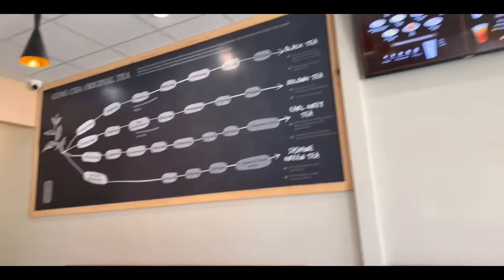Time isn’t the main thing ,It’s the only thing /Shoutout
Life After Retirement in USA

2.  "its fair use" No copyright is claimed and to the extent  that material may appear to be infringed , I assert that such alleged infringement is permissible under U.S. and Philippine copyright law. If you believe material have been used in an unauthorized manner, please con act the poster.
3. This Video is not associated with any company or products mentioned on the video.
Category